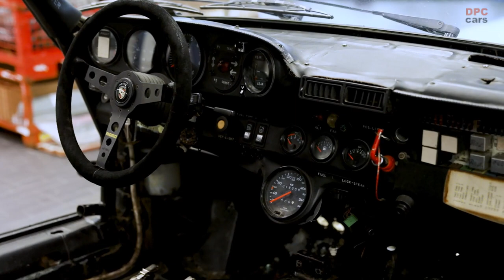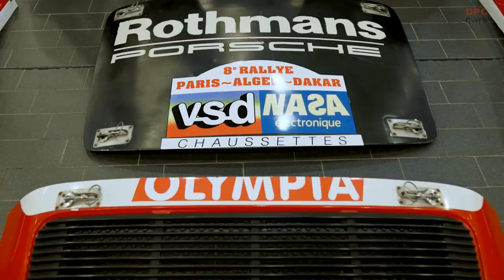Porsche 959 Paris Dakar Episode 4 Documentary Recommissioning Process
The Porsche Heritage and Museum team has already been putting forth a great deal of effort, along with their colleagues from Porsche Classic, over the past few months to restore a second-placed 1986 car. The 959 Paris-Dakar was in outstanding shape despite having 11,185 miles on the clock, allowing the team to keep as many original parts as possible. The car had a flat-six engine with air and water cooling, just like the production model, but the engine could only produce 395 horsepower due to the low fuel quality.